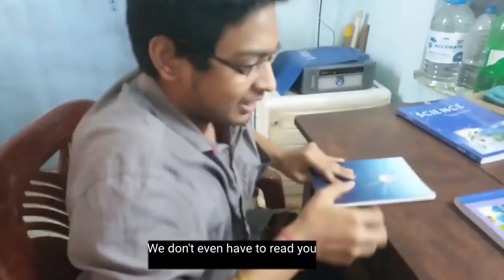2 type of tution teacher part-1